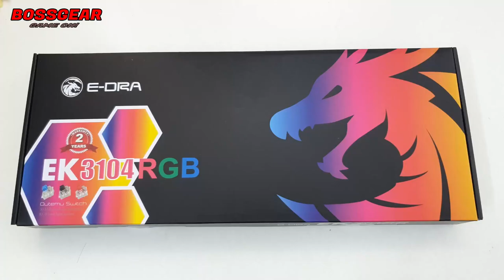Mở hộp nhanh Bàn Phím Cơ E-DRA EK3104 RGB phiên bản 2020 mới nhất!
- Link tham khảo sản phẩm:
Bàn Phím Cơ E-DRA EK 3104 RGB ( LED RGB, Blue/Red/Brown Switch, Bảo hành 2 năm )

Loại Phím: Phím cơ fullsize ( 104 phím ).
Khung nhựa cao không lộ chân switch, đế kim loại .
Led: LED RGB 18 chế độ.
​Cáp dài : 1,8m chống nhiễu, USB mạ vàng.
Switch: Outemu switch (Blue/Brơn/Red Sw).
Độ bền : 50 triệu lần nhấn.
Nặng: 1,2Kg.